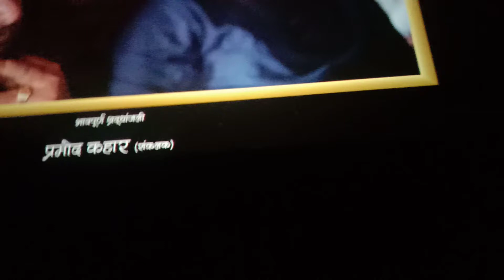February 27, 2022